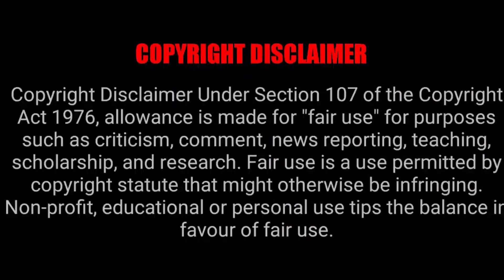MY FIRST REACTION TO Dolly Parton - I Will Always Love You (Live)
I watch and react to Dolly Parton - I Will Always Love You. Guys I really enjoyed this one omg!!👍🏻👍🏻👍🏻 This was one of my favorite videos💕💕💕💕.If you like this video please consider dropping a like or a comment!